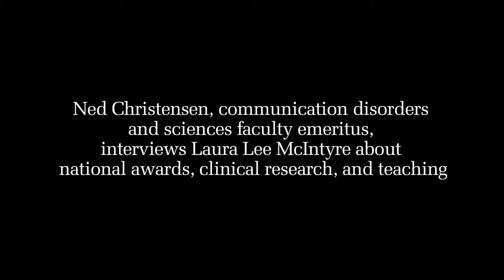Laura Lee McIntyre